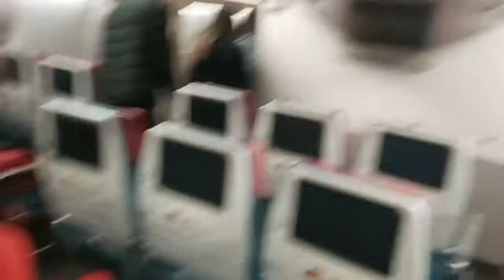יוצאים מהמטוס:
יוצאים מהמטוס ה777 בנתב"ג: